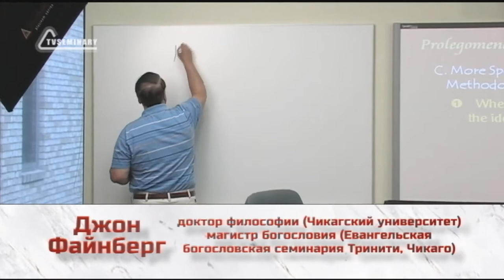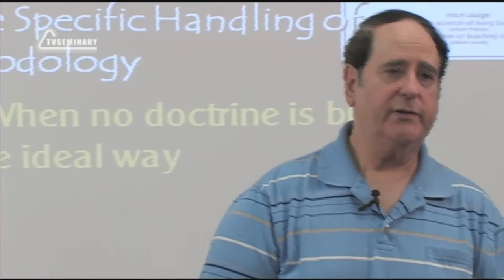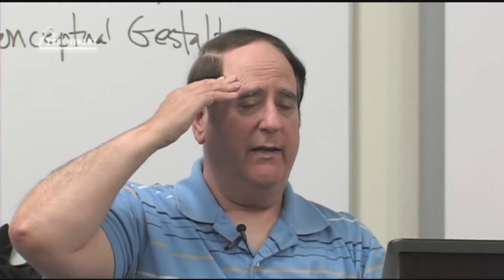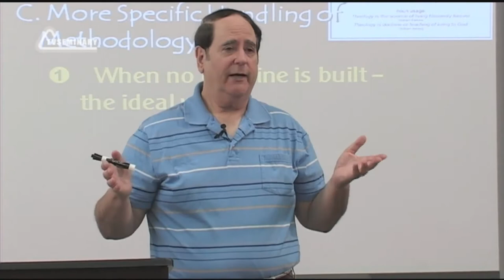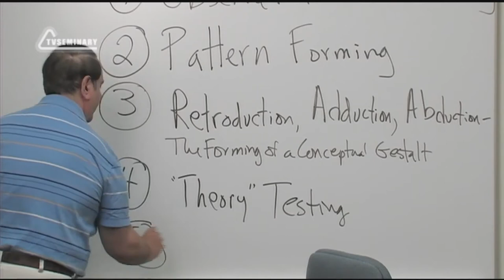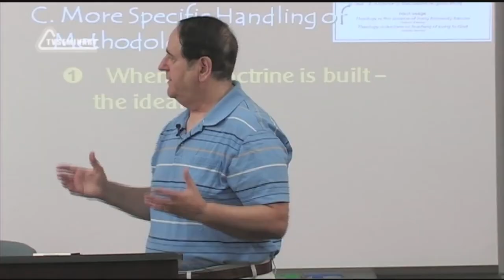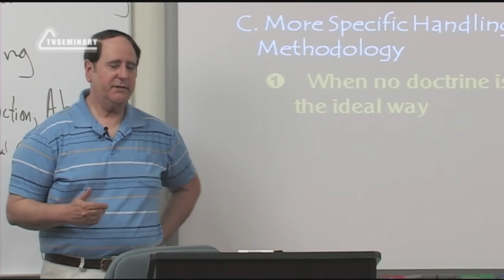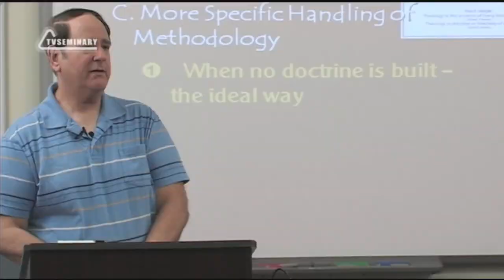ST5101 1 Rus 11 Введение в предмет Идеальный путь